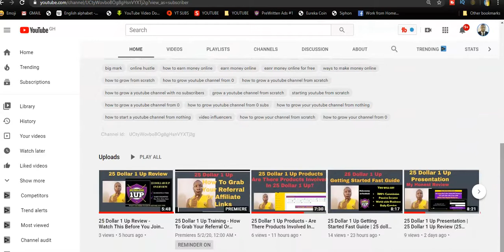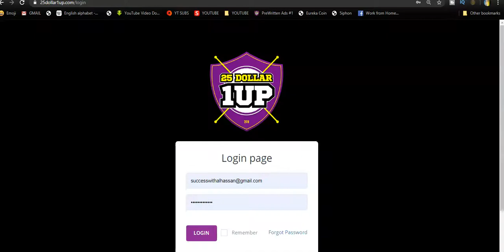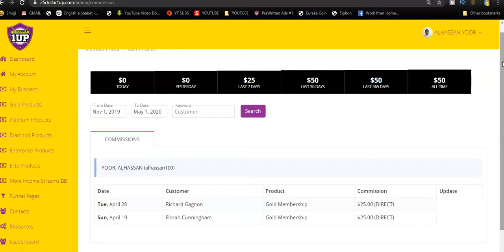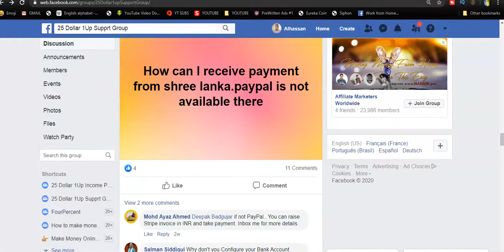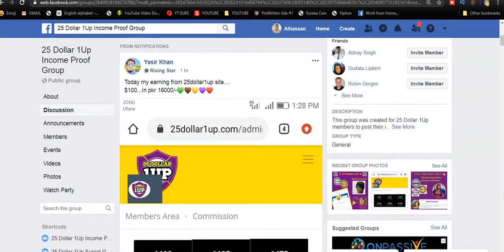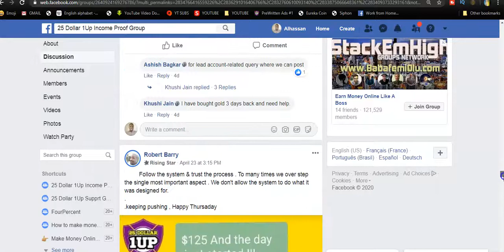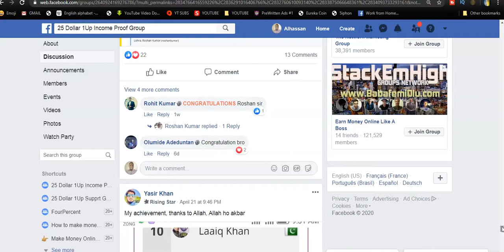25 Dollar 1 Up Earnings Proof - 25 Dollar 1 Up Income Earning Results (Who Makes The Money )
25 Dollar 1 Up Earnings Proof - 25 Dollar 1 Up Income Earning Results (Who Makes The Money )

Along with digital products, training and tools, you also have access to a done for you marketing system with automated follow ups a broadcast tool as well as the ability to earn unlimted $25 commissions of gold level product sales.

Cool feature is that at the gold level any product sales that are Diamond and above will still trigger an override where you get paid your $25 and then the rest would roll up to whoever was qualified to receive the higher product level commission.

If you are looking for a simple way to make money online without any monthly expenses or taking up a lot of your time then 25 Dollar 1 up is something powerful worth checking out.